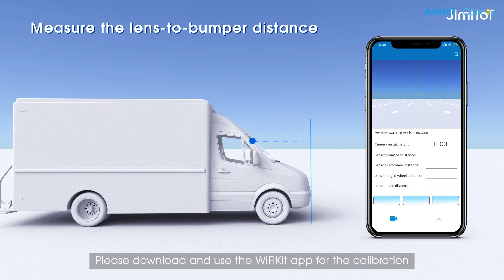Installation Tutorial for the JC261-JC170 Combo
The purpose of this video is to show how to install the JC261 AI dashcam (the latest innovation of Jimi IoT) and the JC170 driver-facing camera professionally. This intelligent combination is a great choice to empower your fleet with both ADAS and DMS.